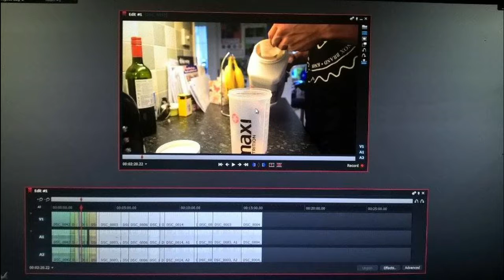BO3|OMGGGGG MESSED UP| daily vlogs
this is me exsplaining whats gone wrong and letting u know about new things going on